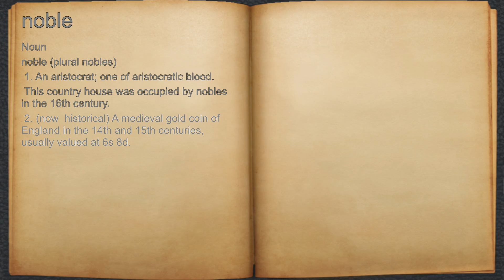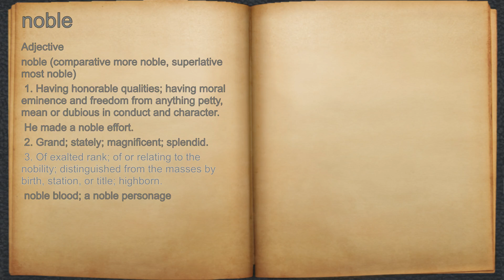What does noble mean?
A spoken definition of noble.

Intro Sound:
Typewriter - Tamskp